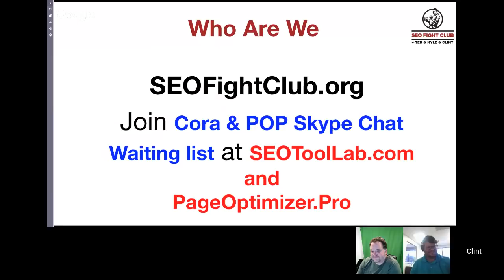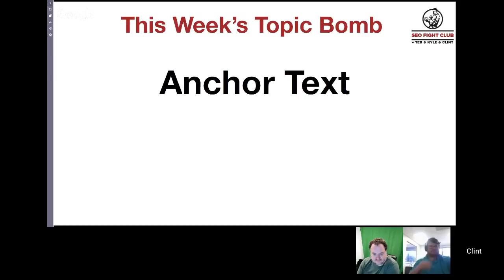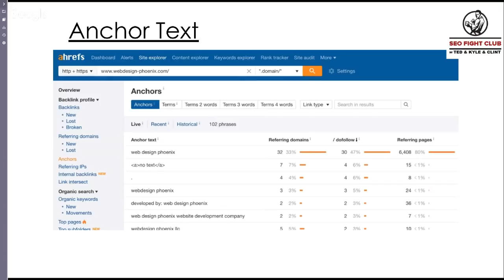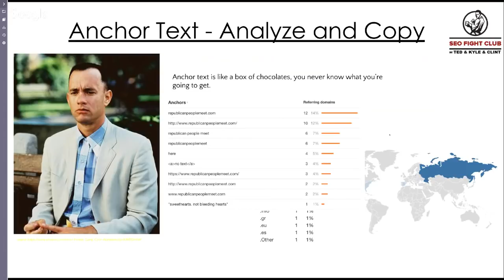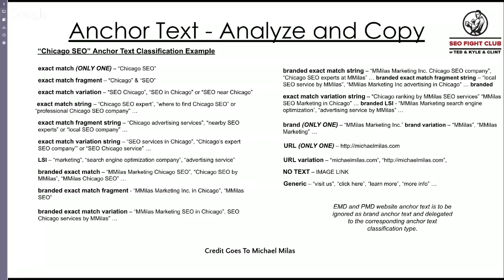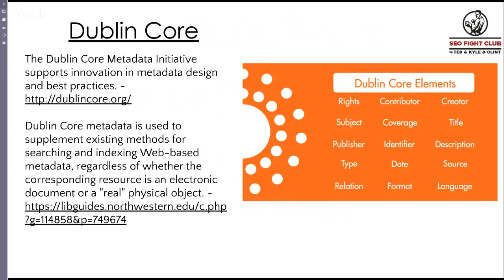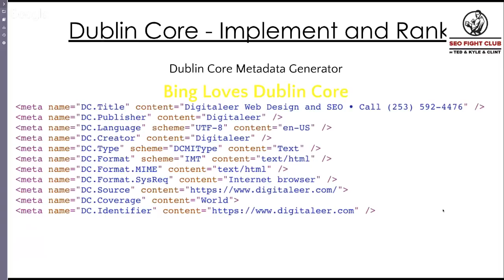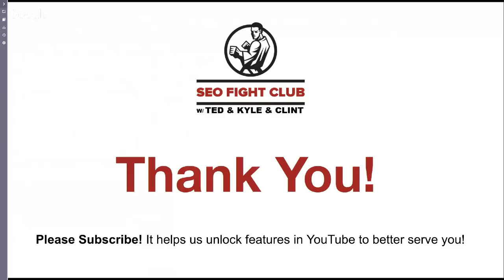SEO Fight Club - Episode 16 - Anchor Text & Dublin Core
Join us as Clint Butler walks us through link building techniques and the importance of anchor text. Also Dublin Cora Schema Markup